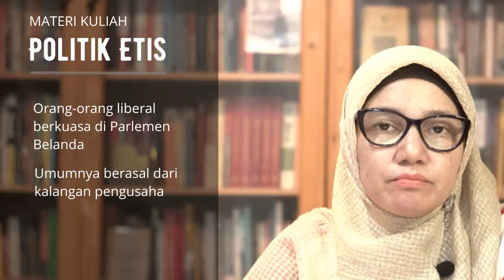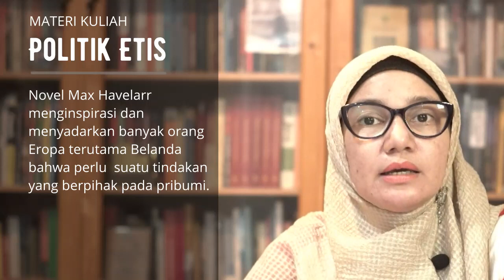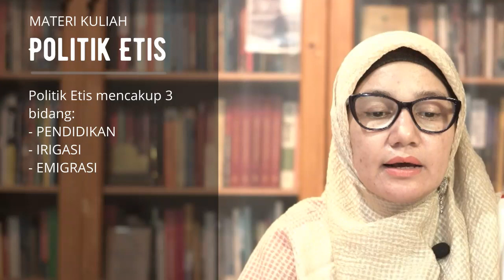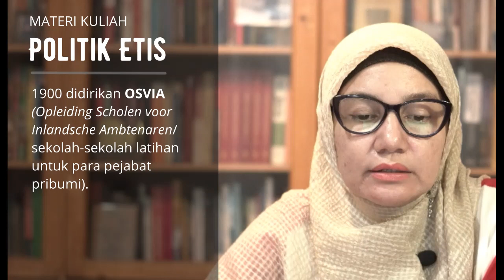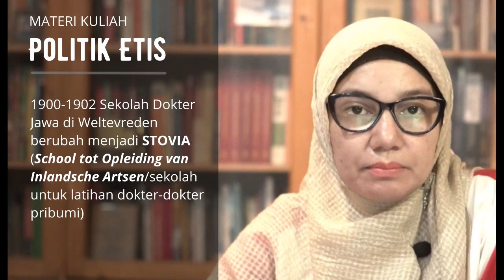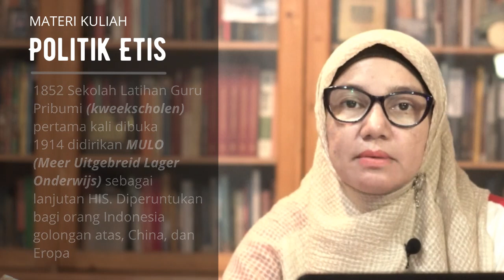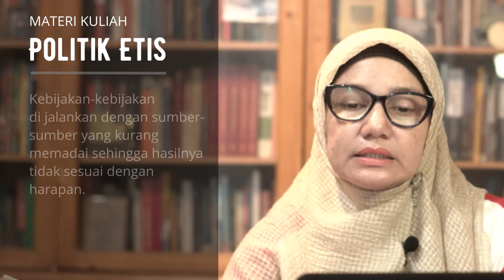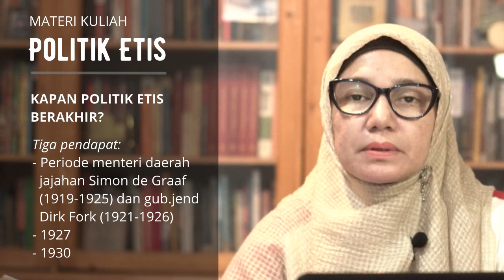Kuliah Politik Etis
Awal abad 20 dalam sejarah Indonesia diingat sebagai masa awal pemberlakuan Politik Etis.
Politik etis pada dasarnya merupakan ide kaum etisi di Belanda yang bertemu dengan kepentingan kaum liberal.